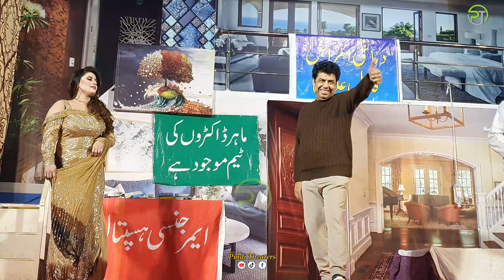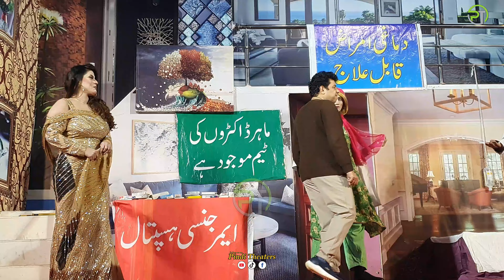Naseem Vicky with Amrozia Khan Super Comedy Clip ? Latest Pindi Theaters 2024